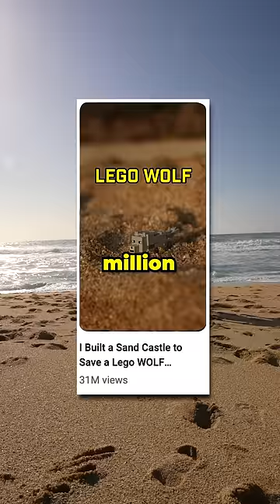I Built a Sand Castle to Save a Lego WOLF (Part 2)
The End to the Wolf Saga